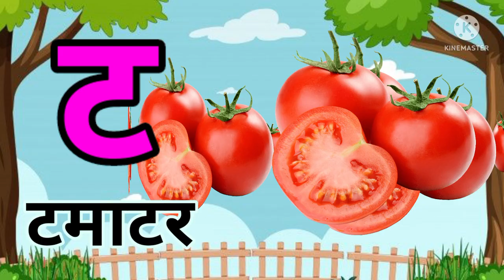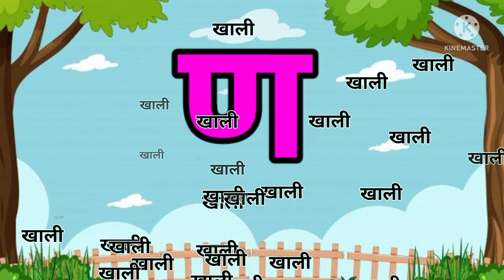क से कबूतर, ख से खरगोश, हिंदी वर्णमाला,क ख ग, अ आ इ ई, K se kabutar, Hindivarnamalaand pictures